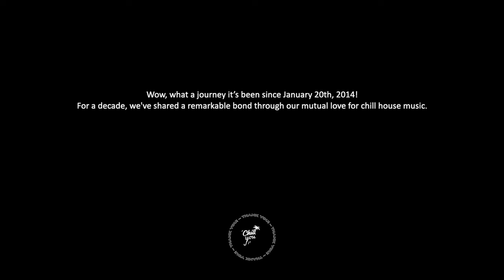10 Years of ChillYourMind | Best of Deep House, Chill House and Tropical Vibes | Chillout Mix🌴💙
10 Years of ChillYourMind | Best of Deep House, Chill House and Tropical Vibes | Chillout Mix🌴💙

Tracklist:
Divolly & Markward - Drowning
Tim Hughes - Heavy Hearted
Robby East - Guate
Gianni Blu - Deep in My Soul
Divolly & Markward - Tides (feat. Nina Carr)
Viva La Panda - Amaze
Adon - Coming Home
P.A.V - Lullaby
Factuel - Wild Heart
Divolly & Markward - Say It Right
Panuma - Reason
Nora En Pure - Tears In Your Eyes
Provi - Walls
Galoski - All My Love (Extended Mix)
Going Deeper - Stone
Trial & Error - My Love For You
The Giver - Staring At The Sun
Viva La Panda - California in Rain
Midsplit - Good Dream
Junerule - Casablanca
Panuma - Birdcall
fwd/slash - Aural Therapy
Keanler - In My Ears
LissA - Tigers & Celines
P.A.V - Take Me Away (feat. Rico 56)
Panuma - Broken (feat. Sonam)
fwd/slash - Botanica
Phil Soda - On My Own
Marc Benjamin - I Want More
Galoski - Casualty
JYYE - On My Body
Gab Hydes - One Night
Voost - Want You